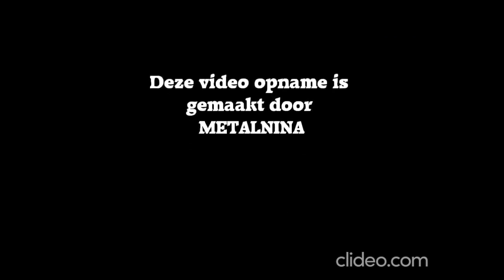The Shenanigans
Nothing but shenanigans. Who would have guessed.